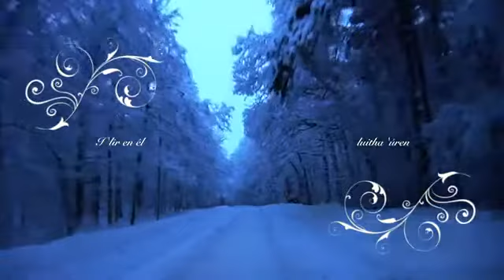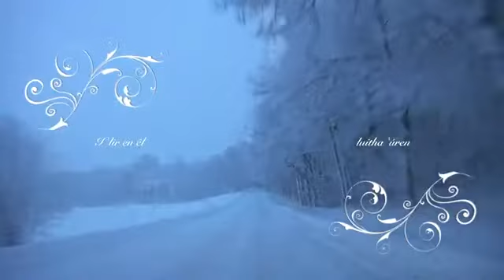Winter's tale.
Drive along a winter road in the forest with great music.